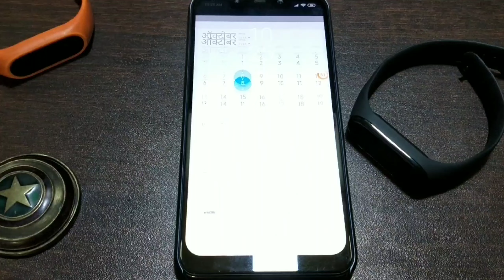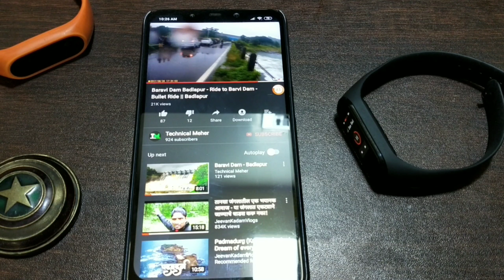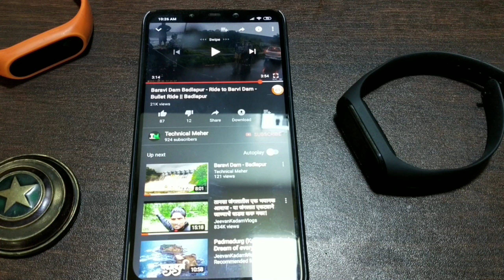Mi Band Hidden Features in Hindi || Mi Band 4 Tips & Tricks - Xiaomi Band 4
नमस्कार दोस्तों, आपका स्वागत है मेरे और आपके युटुब चैनल में. दोस्तों आज के इस वीडियो में, मैं आपको बताने वाला हूं कि किस तरह से आप Mi Band 4 की मदत से यूट्यूब को कंट्रोल कर सकते हो. अगर यह वीडियो पसंद आता है तो जरूर इस वीडियो को लाइक करें, दोस्तों के साथ शेयर कीजिए और आप चैनल पर नए हैं तो चैनल को सब्सक्राइब भी कर दीजिए ताकि ऐसे वीडियो आगे भी आप देखते रहे.